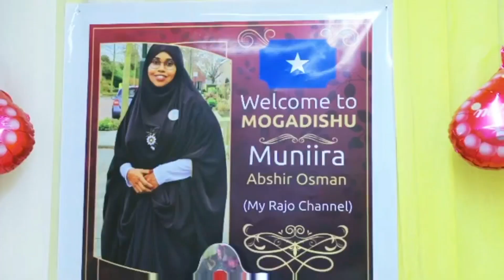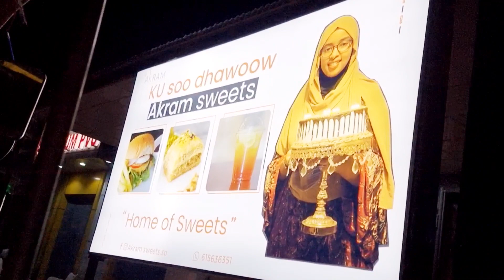Maxa Ka Ohin Siyay Gawadheyda Nasro Abtidon? by my_Rajo